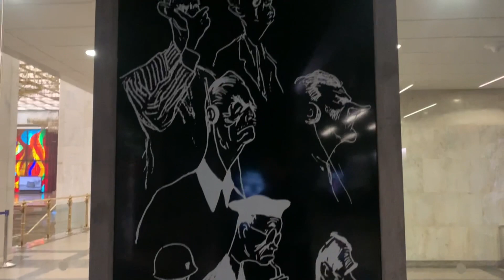Друзья!!! Совсем скоро выйдет полный выпуск